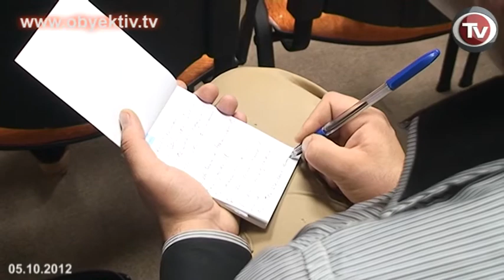MULTIMEDIA PUBLIC UNION DISCUSSES INFORMATION SECURITY POLICY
Multimedia public union head Osman Gunduz moderated a press conference focused on information security in Azerbaijan.
Gunduz reminded that on September 26th Azerbaijani president Ilham Aliyev signed a resolution on the improvement of information security in the country. Gunduz noted that another resolution by the president had set requirements for government web resources.
According to Gunduz, these developments show that the government is seriously interested in this field.
Gunduz said that a newly established government agency is engaged in monitoring the government web resources, providing them with technical support and staff training. Certain amount of state funds has been assigned for this purpose. Gunduz held that such measures will help improve information security of government web resources.
Information Security Center under the ICT Ministry will be responsible for the security and technical support of non-governmental web resources. Gunduz underlined that a special statute must be worked out with the participation of civil society representatives in order to ensure the efficient work of the Center.